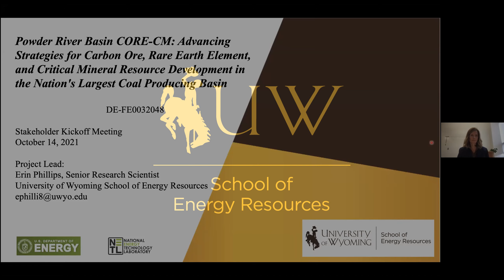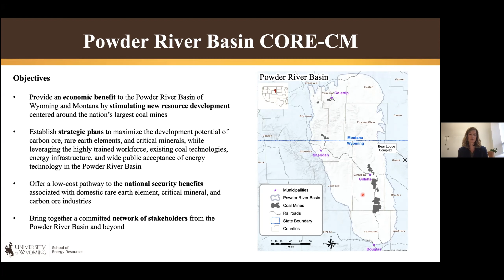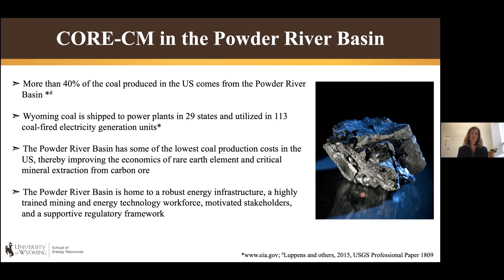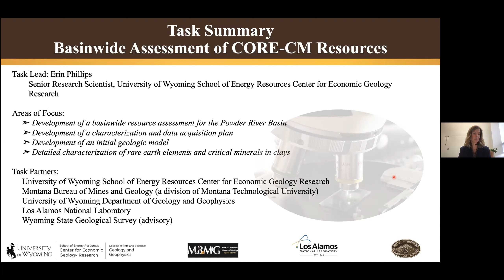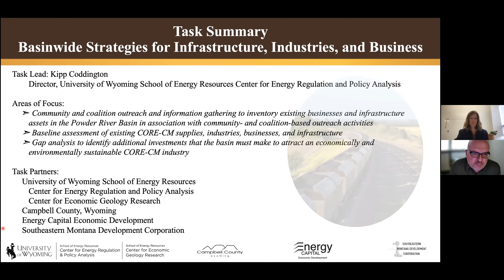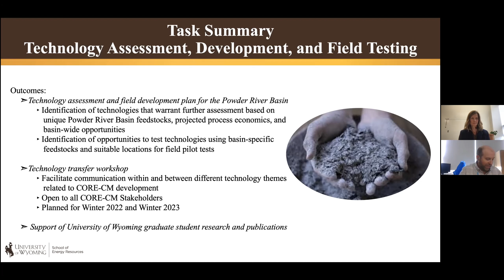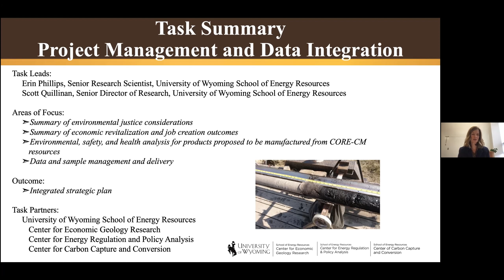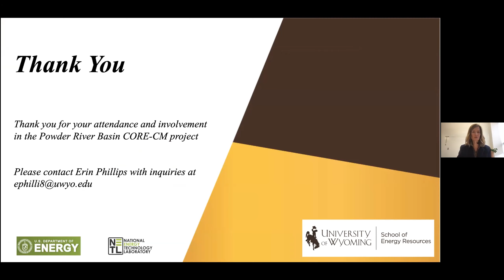CORE CM PRB Kickoff Meeting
The CORE-CM Kickoff Meeting for the Powder River Basin marks the launch to the project stakeholders. The meeting provides an overview of the project, goals and objectives, relevance of the project to the Powder River Basin, an introduction to tasks and project partners, an overview of project timeline, and details about opportunities for stakeholder engagement.